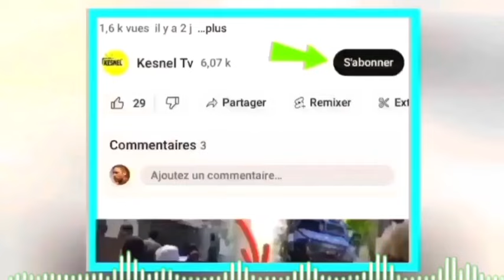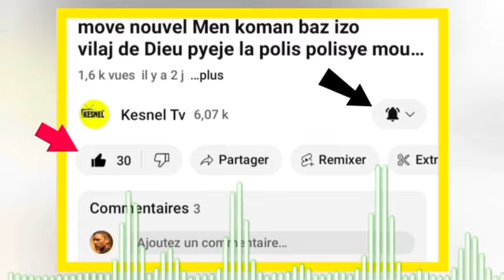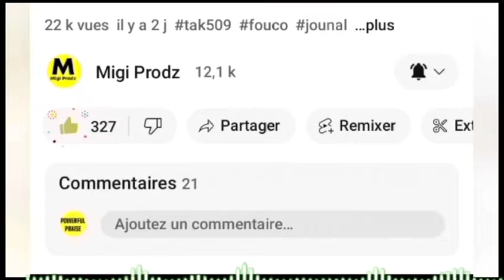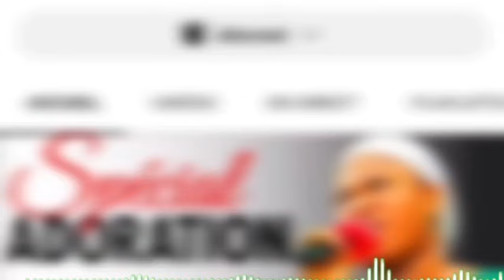nouvel cho cho 27 mas jwet la gate Guy Philippe prezidan pep la mande, Luis abinader de palé rapid